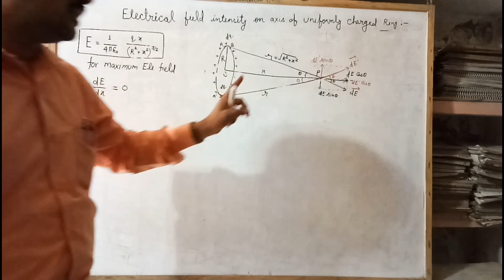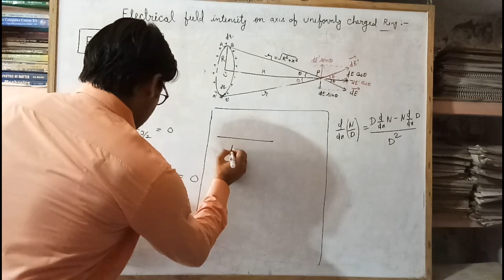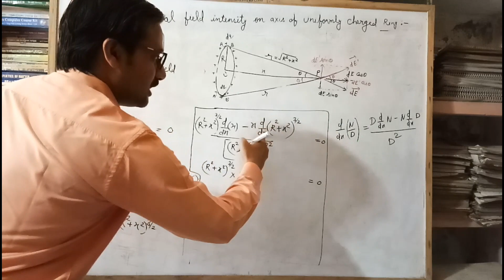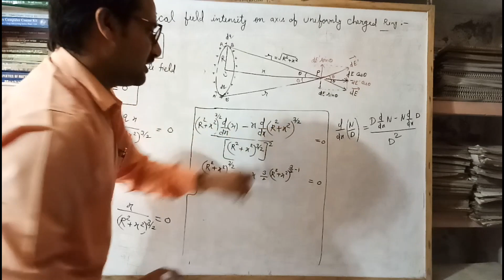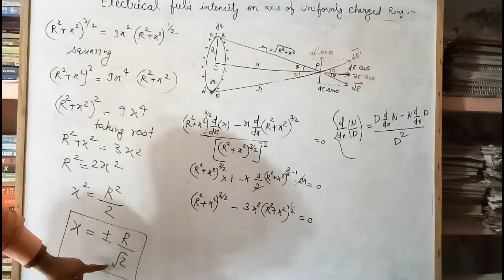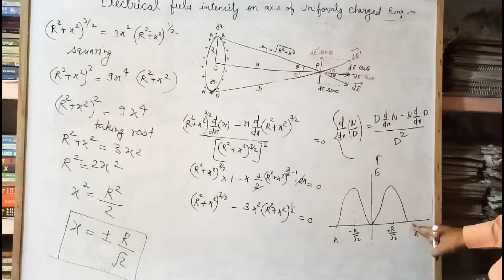Maximum Electric field Intensity distance for charged circular Loop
IIT Question